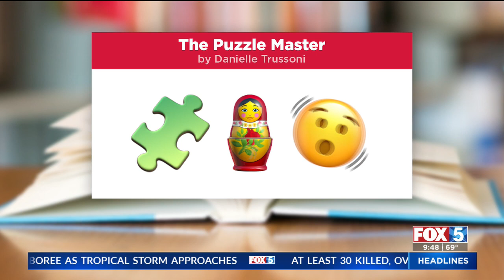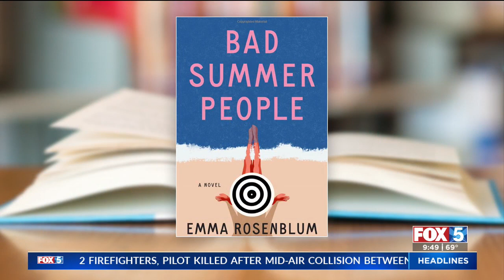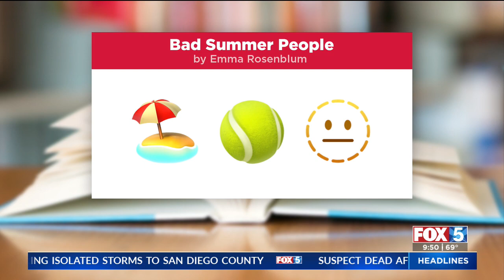August Book Club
Local authors Liz Fenton and Lisa Steinke are here with your book club picks for August.